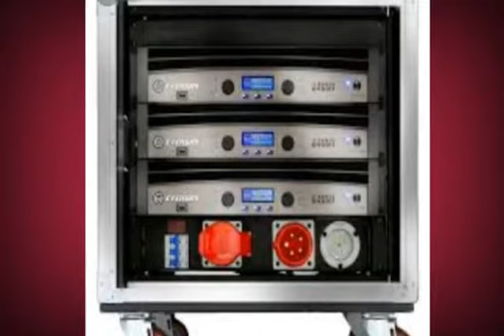Church sound system Gtec 7095636967